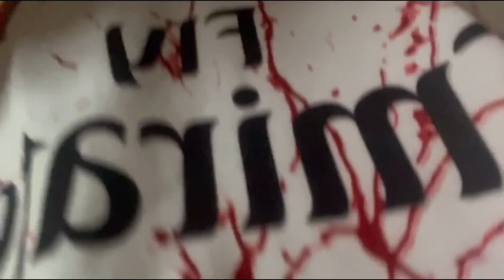JOGAMOS TODAS AS ROUPAS DA YARA NO CHÃO // ELA FICOU BR4V4